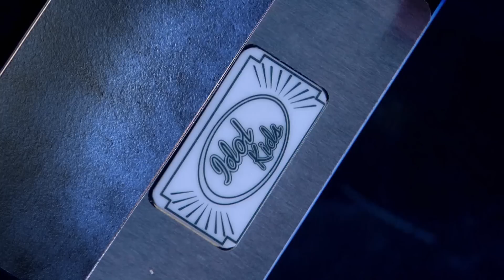DANI JUANICO se lleva un TICKET DORADO tras EMOCIONAR al JURADO | Los Castings 2 | Idol Kids 2020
En los 7 programas de «Los castings» de «Idol Kids», Isabel Pantoja, Edurne y Carlos Jean y el público en plató fliparán y valorarán a los niños concursantes: los jueces con un botón verde y otro rojo en la mesa y el público con un chulo mando a distancia con botones de estos colores.

Al acabar la actuación, si el jurado ha apretado al menos dos botones verdes, podremos descubrir lo que ha gustado cada niño al público del plató en un porcentaje. Ese dato será el que marque su posición frente a sus compañeros para clasificarse para la siguiente fase.

Además, en esta fase, el jurado puede otorgar por unanimidad un total de 20 brillantes tickets dorados, que catapultan a los niños premiados a las semifinales.

► ¡No te pierdas los últimos vídeos de «Idol Kids»!